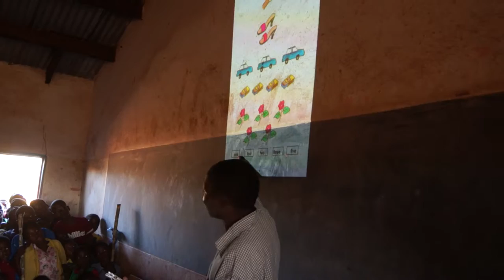VSO/onebillion Solar projector Portable - First test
Many thanks to all the support in the building of this first version from CP Cases and Chris Moller.
Today - a quick first test  - At Phereni School, Lilongwe.  In future we will paint white part of wall in each classroom- but a great first test. We connect wirelessly to the projector - with loudspeakers in the box. The box is charged by a solar panel. (or 12V or 24V DC) Initial resources on the mini iPad for the teachers include: Malawi Music, Video Clips e.g. of Lake Malawi. Standard 1 and Standard 2 Pupils books for Chichewa, English and Masamu - produced by the Malawi Institute of Education. Lesson Plans in Chichewa. Photos, onebillion apps for Numeracy and Reading in Chichewa. We plan with VSO to work with the Malawi teachers and find the best possible material to support their teaching.